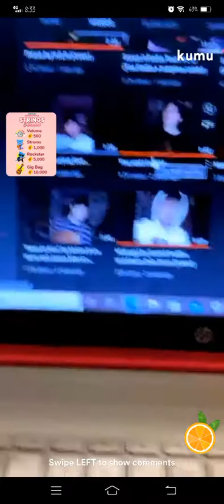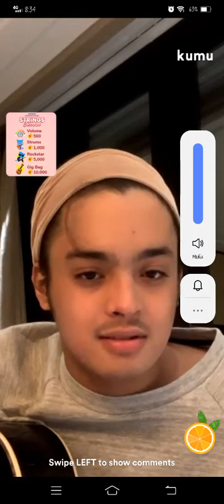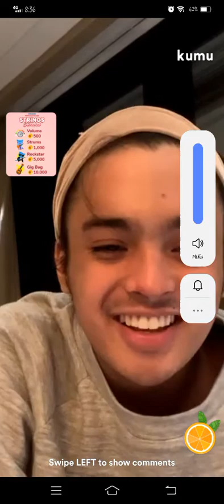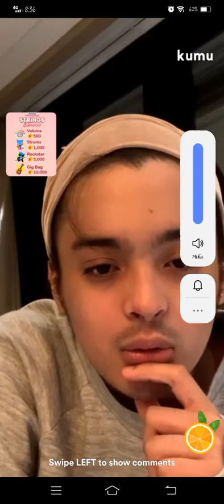PART | KD ESTRADA❤ EVENING KUMU LIVE UPDATE